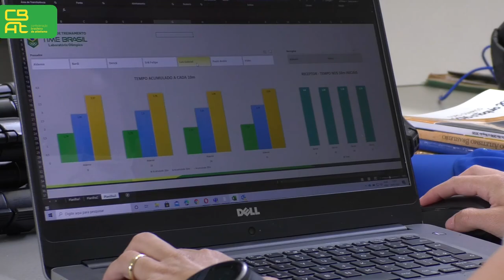Vídeo Camping COB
É hora de treinar forte. Repetir, repetir e repetir até chegar a perfeição. Os atletas dos revezamentos do Brasil já estão se preparando para os desafios de 2021.